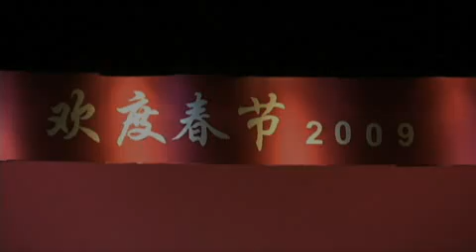Chinese New Year Celebration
Jacksonville Chinese Association sponsored a New Year celebration at Robinson Theatre at the University of North Florida, on Sunday, Feburary 1, 2009. The theatre was full watching performances on the stage.